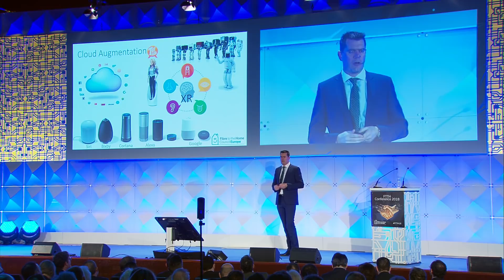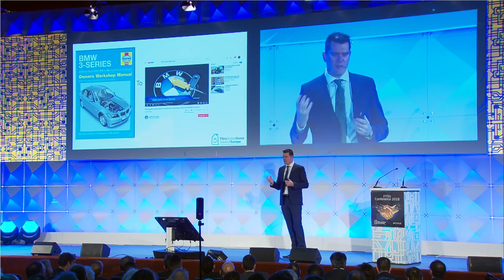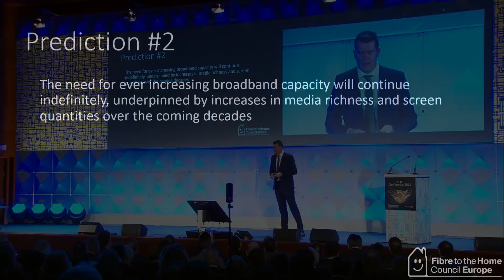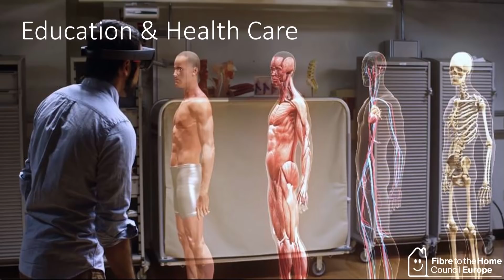FTTH Conference 2018 - Opening Session - Ronan Kelly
Speaker: RONAN KELLY
President, FTTH Council Europe